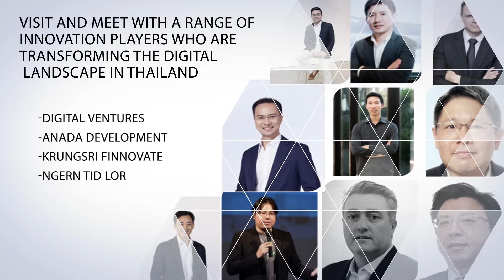The Asian Banker Thailand Innovation Study Tour 2019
Only a few seats left for Thailand Innovation Study Tour 2019. Register today and see firsthand the country's digital landscape transformation.

Krungsri Finnovate, Digital Venture, Ngern Tid Lor True Digital Park and Ananda Development